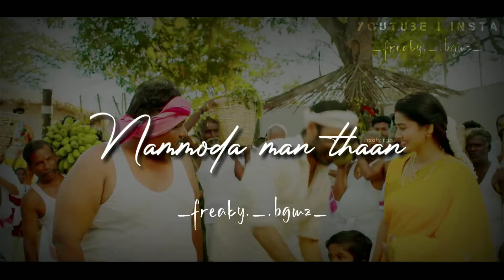Morattu thamizhan da💞pattas movie songs WhatsApp status video🤗Freaky Bgmz❣️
🔽Watch till end😊keep support me frnds❣️
🔽need ur love Nd support guys❤️
PLEASE READ:
Us via email  or leave your personal message here and we will remove your material right away.PLEASE do not opt for a YouTube strike.

Official video:
©NOTE : all content used is copyright to walk with Freaky Bgmz. use or commercial
Display or editing of the content without proper authorization is not allowed✓

Always thanks for checking this video